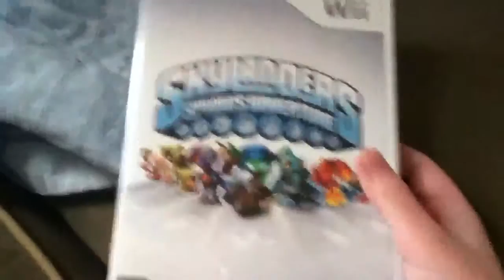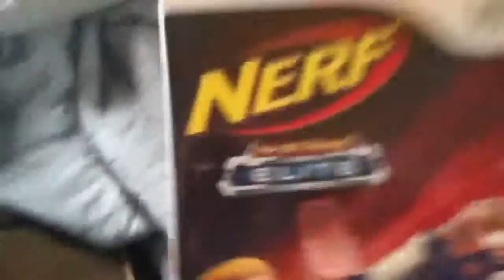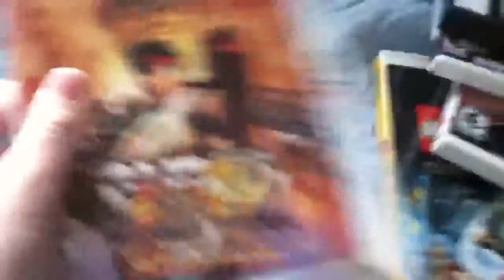12 sub special